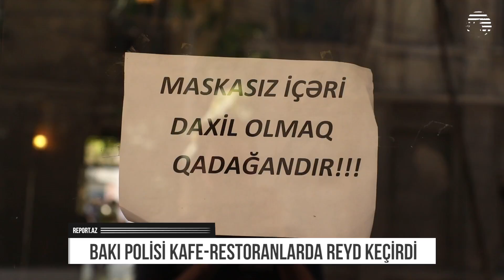Bakı polisi kafe-restoranlarda reyd keçirdi